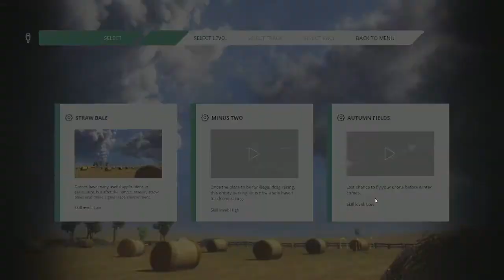¿Cómo crear circuitos y carreras en LiftOff? // How to make tracks and races on LiftOff?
Breve explicación para crear circuitos y hacerlos cronometrables en el simulador de Drones de Carreras LiftOff.